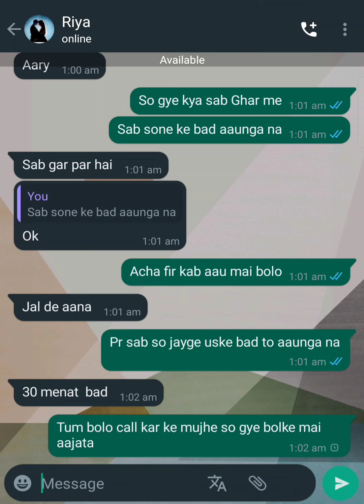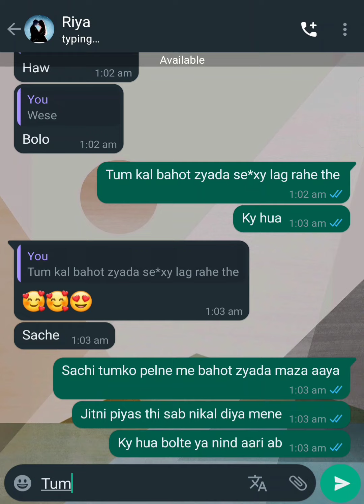😍Live Romantic chat with girlfriend & Sexy chat | hot chat 😜dirty chat I sexy chats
sexy chats with gf bf romance whatsapp chat romantic hindi hot chats

gf bf romance chats whatsapp,
girlfriend boyfriend romantic whatsapp chat,
girlfriend boyfriend romantic whatsapp chat bengali,
girlfriend boyfriend romance chat,
gf and bf romance chat
love chat bf gf,
romantic chat of gf and bf,
love chat with gf,
how to chat romantic with gf,
love chat with bf,
romantic chats with gf
gf bf chat kiss,
gf bf whatsapp chat story romantic,
gf bf love conversation whatsapp status,
gf bf romantic chat status whatsapp,
gf bf chat whatsapp true love,
how to romantic chat with gf
whatsapp chat romantic,
whatsapp love chat in malayalam,
whatsapp chat love in tamil,
whatsapp chat romantic in kannada,
whatsapp chat in love,
whatsapp romantic chat in telugu,
whatsapp love chat in hindi,
romantic whatsapp chat between gf bf,
whatsapp chat for love,
whatsapp chat couple,
most romantic chat in whatsapp,
romantic whatsapp chat in english,
lovers romantic whatsapp chat in kannada,
romantic whatsapp chat in odia,
whatsapp chat love story in tamil,
whatsapp chat of lovers romance in telugu,
whatsapp chat of lovers romantic,
whatsapp chat of lovers romantic kannada,
whatsapp chat with bf,
whatsapp chat with boyfriend,
whatsapp chat with,
whatsapp love chat,
whatsapp chat romantic video,
romantic whatsapp chat with wife,
romantic whatsapp chat with bf,
whatsapp chat with love
whatsapp chat romantic gf bf,
romantic whatsapp chat gf bf in telugu,
romantic whatsapp chat with gf,
whatsapp chat with gf
whatsapp chat romantic copals,
romantic couple chat on whatsapp in malayalam,
romantic couple chat on whatsapp in tamil,
romantic couple chat on whatsapp,
romantic couple chat on whatsapp telugu,
whatsapp chat of couple,
whatsapp chat with lover,
couple chat on whatsapp,
love chat in whatsapp